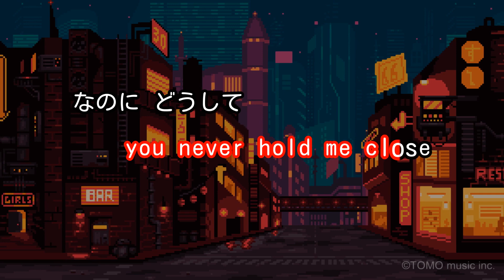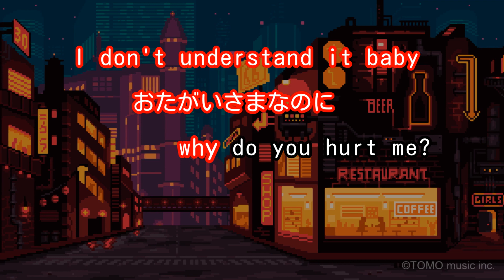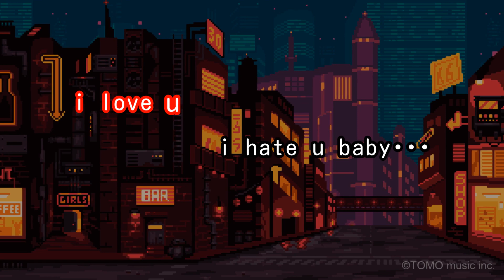【ガイドなし】i hate u/ISSA×SoulJa+ROLA【カラオケ】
作詞：SoulJa / 作曲：SoulJa
2011年10月12日リリース